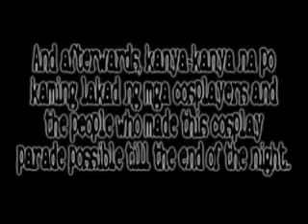The WTF?! Show! - SM MoA Parade 2 (day 1) part 7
Happenings @ the second weekend cosplay parade held at the SM Mall of Asia grounds dated Dec. 22, 2007.